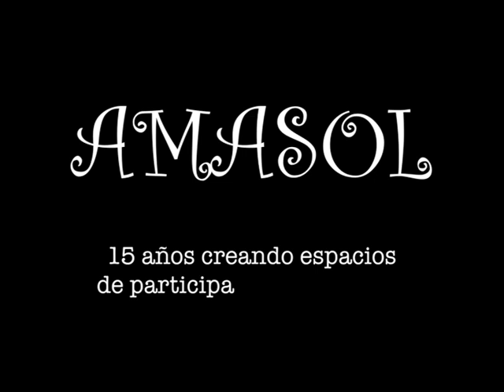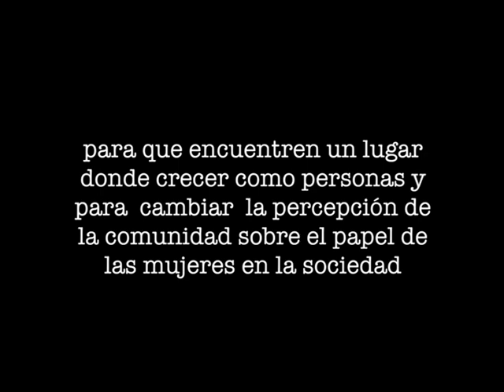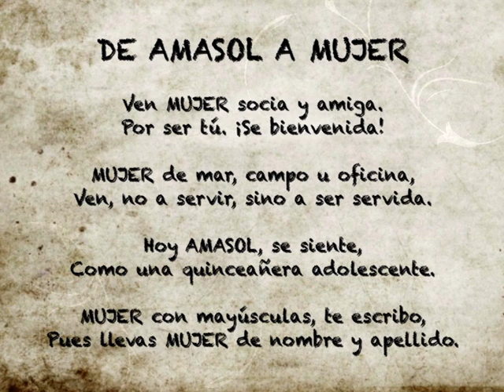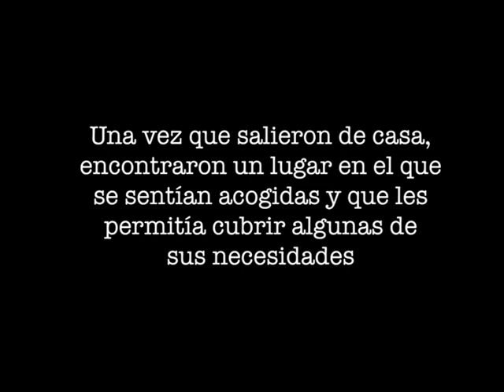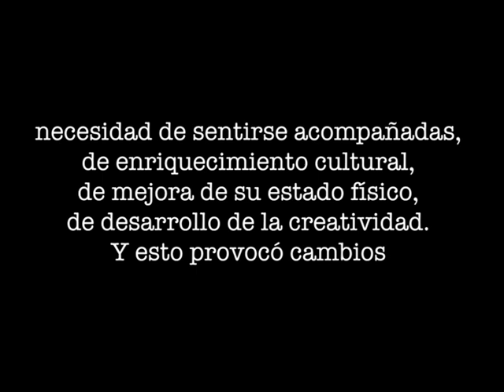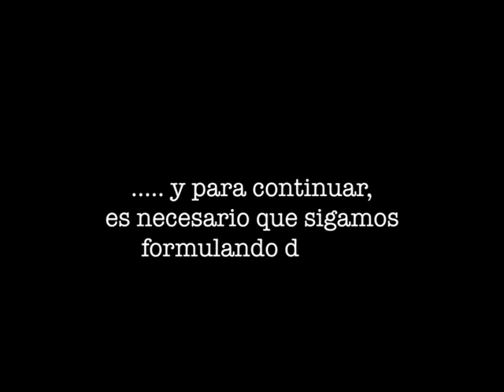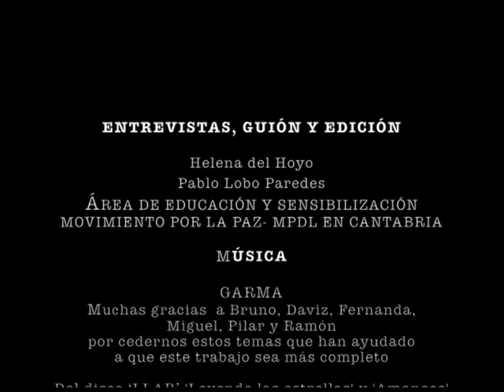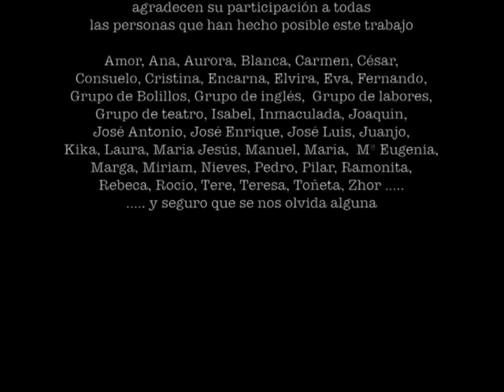AMASOL. 15 años creando espacio de participación ciudadana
El vídeo nos introduce en la historia de una asociación de mujeres en un municipio de 7.500 habitantes en Cantabria, al norte de España. Se trata de un análisis cualitativo del impacto que AMASOL ha tenido en el municipio y en las mujeres que han pasado por la asociación. Un análisis hecho por las personas que han formado parte de sus quince años de historia: algunas de sus socias, veteranas y recién llegadas, cargos políticos y personal técnico del ayuntamiento.